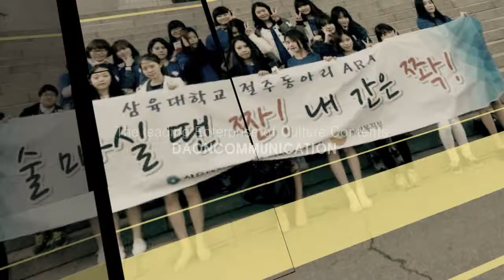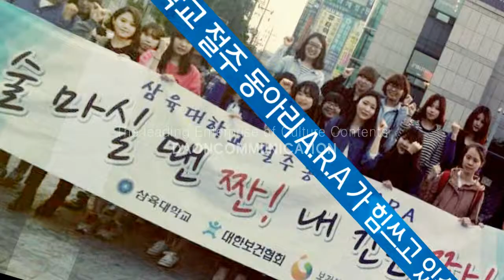TVDAON 주문제작영상 [삼육대학교 절주동아리 홍보영상]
다온커뮤니케이션에서 제작한 영상 입니다.